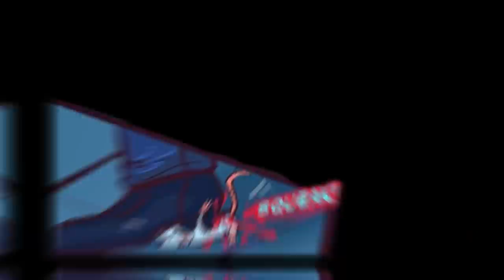Liza's Transformation | (Spiderman Comic Dub) (Monster Girl Comic Dub)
We find out what happens to Martha after testing her serum on herself and Liza is born...

Thanks for Bradley Doran for asking me dub there awesome comics, they are amazing go check out there social medias and support them here:

Liza and Martha are charecters owned by Bradley Doran

▶VOICE ACTORS
☆ Security Guard played be me :D

We hit 540k subscribers thank you all so much, I have allot planned to celebrate, some great news gonna be doing allot of Godzilla Vs SCP creatures in the Godzilla Puppet/Movies so stay tuned coming soon, also I plan to do allot more live action stuff. I want this channel to be more what it is, so lets make it something special and bigger and better then ever.

Been having allot of fun doing all the Godzilla GVK, Friday Night Funkin, Minecraft Merryweather comics. It's been a fun little change of pace so thank you all for supporting it. But in other news working on new Godzilla puppet movies/videos also I have official become a Webtoon Influencer so expect some awesome Webtoons stuff coming very soon. Also gonna be diving into My Hero Academia dubs also so keep your eyes open for all the fun to come. Ps face reveal soon!